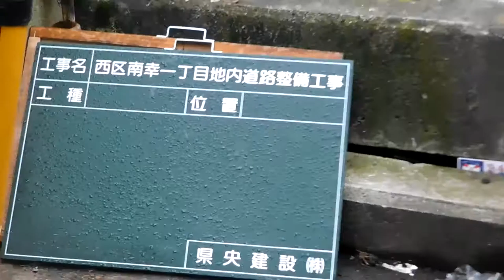DSCN1968ＪＲ横浜駅西口20160622おでん屋台跡地 工事開始